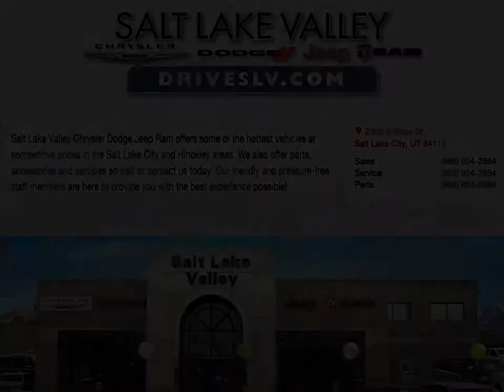2015 Jeep Patriot Sandy Utah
Take a peak at our special offers and promotions for the best deal for your buying needs.

Year: 2015
Make: Jeep
Model: Patriot
Trim: Sport
Engine: 2.4L I-4 Cyl
Transmission: CVT
Color: Granite Crystal
Stock #: J15512A
VIN: 1C4NJRBB2FD292662

DESCRIPTION:
Detailed Specifications
Convenience Features
1-touch down Driver vanity mirror Tilt steering wheel Auto-dimming rearview mirror Air conditioning Front beverage holders Illuminated entry Speed control Rear door bins Rear beverage holders Power windows Passenger door bin Passenger vanity mirror Remote keyless entry Driver door bin Voice recorder
Off-Road Capability
Ground clearance (min): 231mm (9.1") Approach angle: 29 deg Departure angle: 34 deg Ramp breakover angle: 24 deg
Entertainment Features
Wireless phone connectivity: Uconnect w/Bluetooth MP3 decoder AM/FM radio: SiriusXM Speakers: 4 CD player
Warranty
Basic warranty: 36 months/36,000miles Roadside assistance coverage: 60 months/100,000miles Powertrain warranty: 60 months/100,000miles Corrosion perforation warranty: 60 months/100,000miles
Max seating capacity: 5 Rear seats: bench Front seats: bucket Front center armrest: w/storage Split folding rear seat
Powertrain
Fuel economy city: 20mpg Horsepower: 172hp @ 6,000RPM Fuel economy highway: 23mpg Transmission: continuously variable automatic Variable valve control Engine liters: 2.4 Sequential multi-point fuel injection Fuel tank capacity: 13.5gal. Fuel economy combined: 24mpg Cylinder configuration: I-4 Engine location: front Recommended fuel: Regular Unleaded Torque: 165 lb.-ft. @ 4,400RPM Variable intake manifold Drive type: four-wheel Number of valves: 16 Limited slip differential
Body Exterior
Tailpipe finisher: chrome Rear cargo: liftgate Power door mirrors Bumpers: body-color Heated door mirrors Roof rack: rails only Skid plates
Compression ratio: 10.50 to 1 Engine horsepower: 172hp @ 6,000RPM Rear legroom: 1,001mm (39.4") Front headroom: 1,041mm (41.0") Exterior height: 1,697mm (66.8") Exterior body width: 1,758mm (69.2") Front legroom: 1,031mm (40.6") Interior maximum cargo volume: 1,515 L (53 cu.ft.) Exterior length: 4,415mm (173.8") Engine torque: 165 lb.-ft. @ 4,400RPM GVWR: 2,075kg (4,575lbs) Front hiproom: 1,328mm (52.3") Payload: 513kg (1,130lbs) Passenger volume: 2,956L (104.4 cu.ft.) Turning radius: 5.4m (17.8') Curb weight: 1,489kg (3,282lbs) Front shoulder room: 1,384mm (54.5") Wheelbase: 2,634mm (103.7") Towing capacity: 454kg (1,000lbs) Engine bore x stroke: 88.0mm x 97.0mm (3.46" x 3.82") Rear hiproom: 1,295mm (51.0") Rear headroom: 1,013mm (39.9") Engine displacement: 2.4 L Interior cargo volume: 651 L (23 cu.ft.) Rear shoulder room: 1,372mm (54.0")
Traction control Brake assist ABS brakes Electronic stability Dual front side impact airbags Anti-whiplash front head restraints 4 wheel disc brakes Panic alarm Overhead airbag Occupant sensing airbag Ignition disable Dual front impact airbags
Suspension/Handling
Front tires: 205/70TR16.0 Rear tires: 205/70TR16.0 Wheel size: 16" Four wheel independent suspension Rear anti-roll bar Front anti-roll bar Power steering
Outside temperature display Tachometer Front reading lights Front fog lights Rear window wiper Variably intermittent wipers Rear window defroster Low tire pressure warning